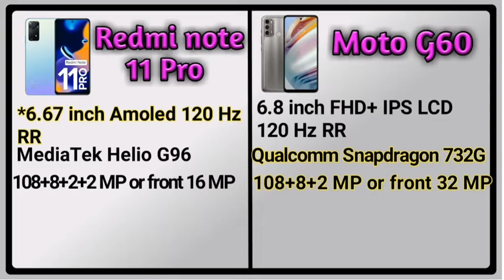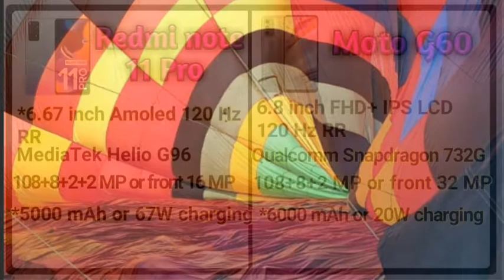Redmi Note 11 Pro vs Moto G60 l Full comparison l Price l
CREDIT  ::   IF I HAVE USED IN THIS VIDEO SOME GOOGLE DATA LIKE IMAGES , SHORT VIDEOS , MUSIC , CLIP etc. SO I GIVE THE CREDIT OF RESPECTIVE OWNERS AND THANK YOU SO MUCH FOR PROVIDING DATA IF YOU FEEL BAD PLEASE FIRST CONTACT ME AND THEN TAKE ACTION.

🙏 This video is only for knowledge  and Reference purpose.🙏

💥All the images pictures shown in this video are  belongs to respected owner. I am not the owner 💥

Videos is for educational purpose only copyright disclaimer under section 107 of the copyright Act 1976 allowance is made for "fair use" for purposes such as criticism, comment,news reporting, teaching, scholarship, and research.